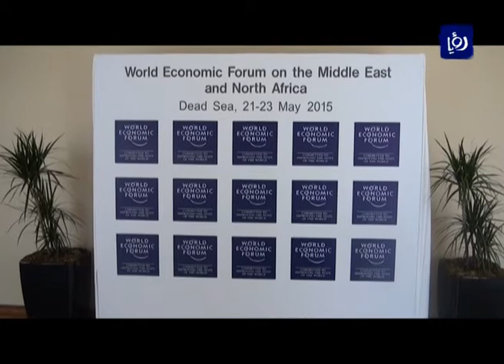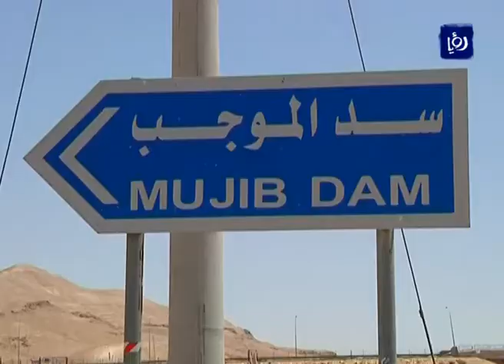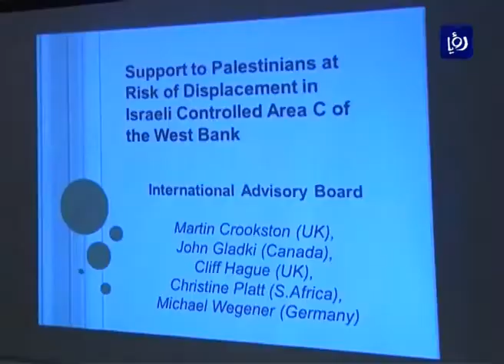نشرة أخبار رؤيا بتاريخ 21-5-2015 Roya News Broadcast 21-5-2015